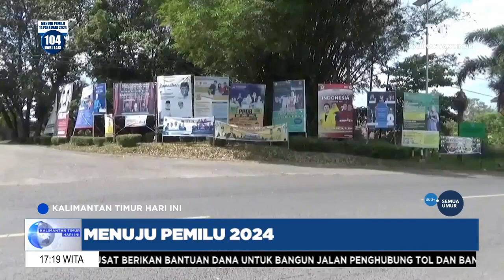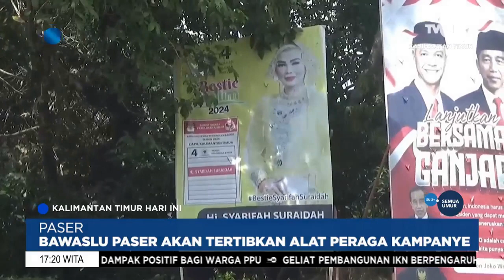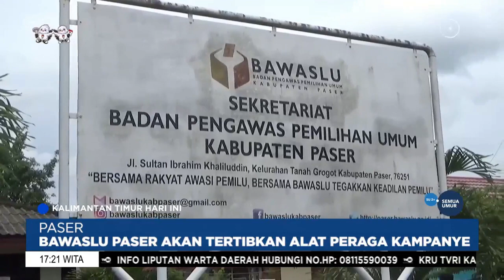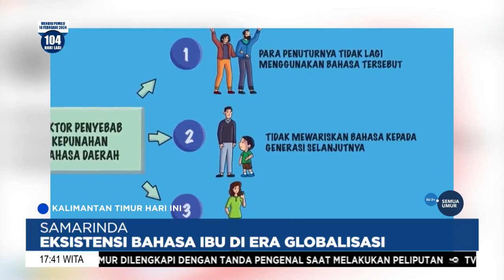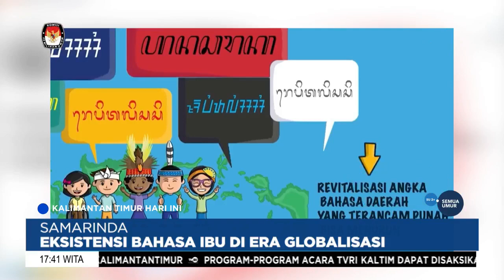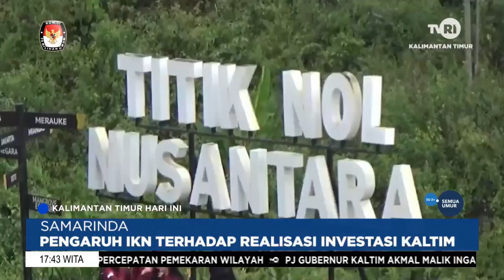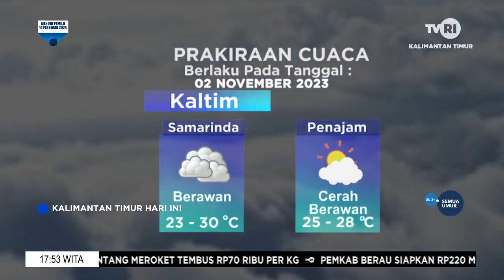KTHI TVRI KALTIM Rabu 1 November 2023 Aisy Gunadi